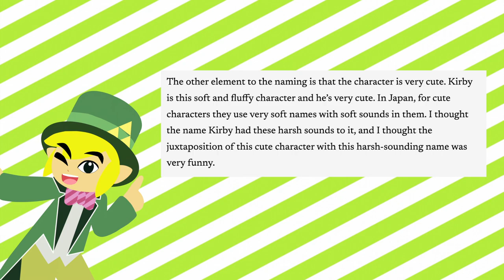How The Kirby Art Style has changed Over The Years - Savi The Gamer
Hello Everyone, it's me, Savi! Kirby has changed a lot during the years, either from gameplay, music and graphics! So Today we're here to discuss how the Kirb has changed and how maybe it's a valuable lesson for us too.
Yes, Kirby Squeak Squad Macaron is next, No, it's not cancelled, Yes, This video is very late has I've been working on many new projects, Yes, I'll unveil them soon, No, it's not Wario Goes on Twitter 2.